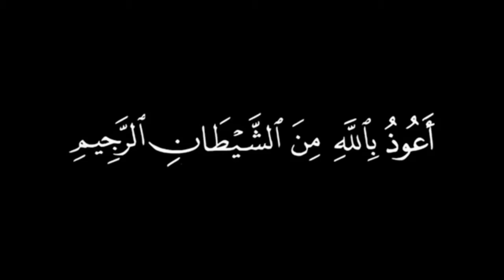Saleeqa E Zindagi Episode 4 || سلیقہ زندگی قسط نمبر ٤|| Maulana Meraj Haider Khan Sb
🎙️ Maulana Meraj Haider Khan Sb

🗒️ Topic: Saleeqa E Zindagi Episode 4 ! {سلیقہ زندگی قسط نمبر ٤}

📝 Please Send Us Your Feedback in Commend